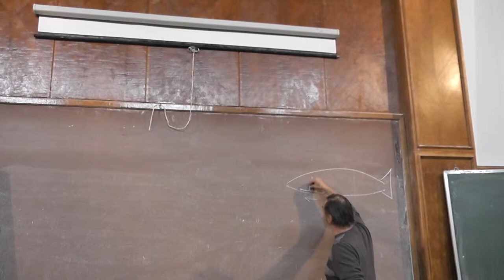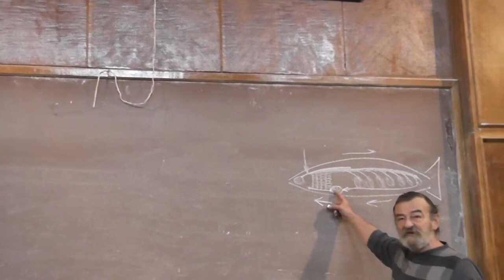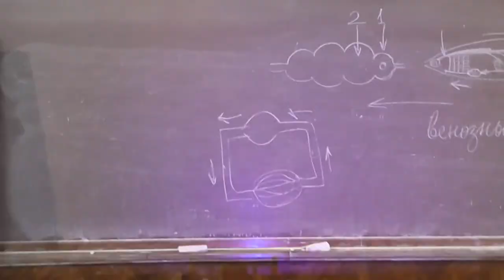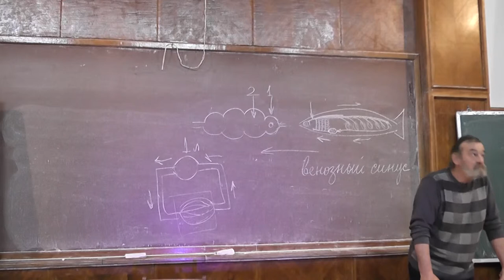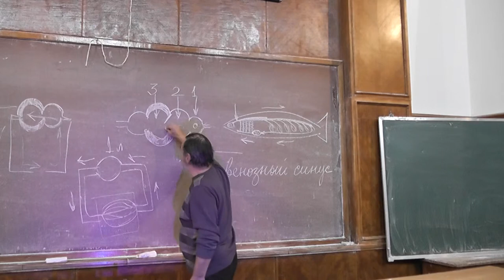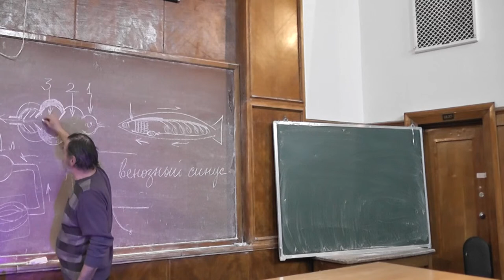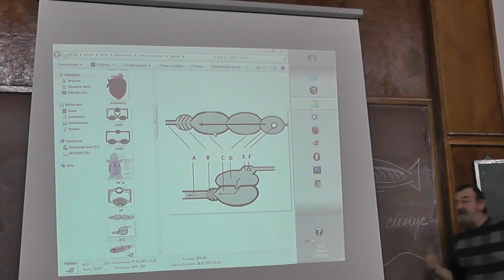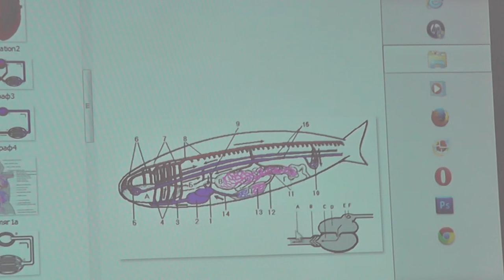1.6 Сердце рыбы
Строение жабр. Венозный синус. Двухкамерное сердце.